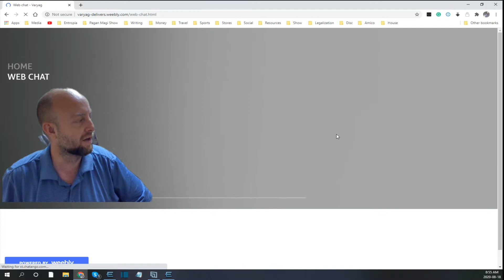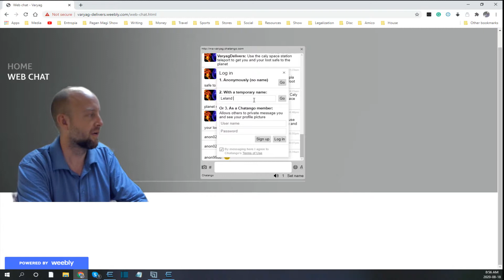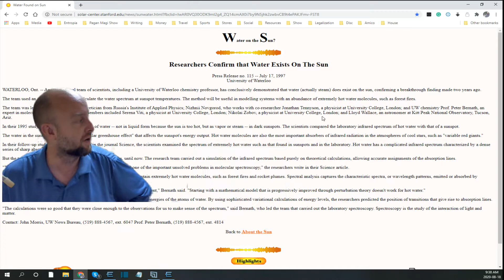Entropia Body Stocking